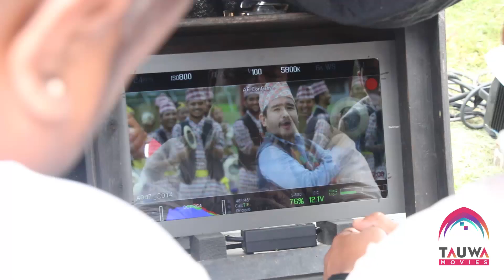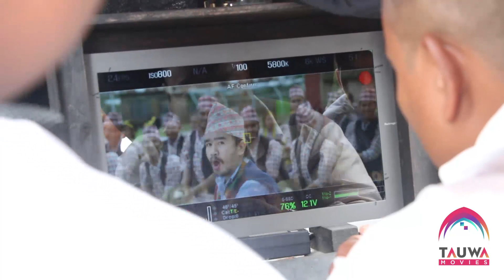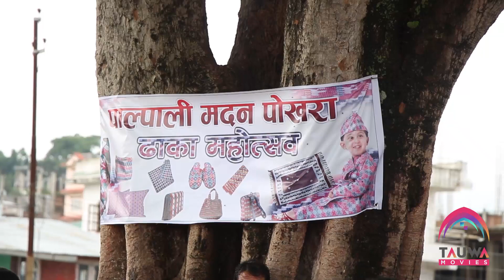छक्का पन्जा२ को अर्को गीत यस्तो छ /यसरी खिचिदै छ || Chakka Panja 2 Song Making Video